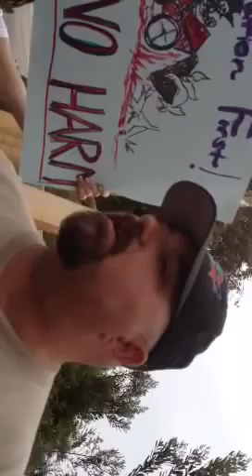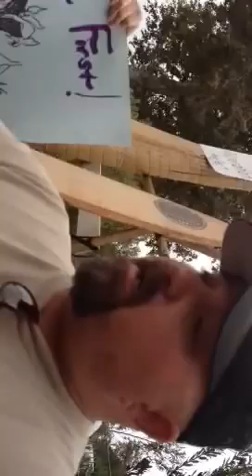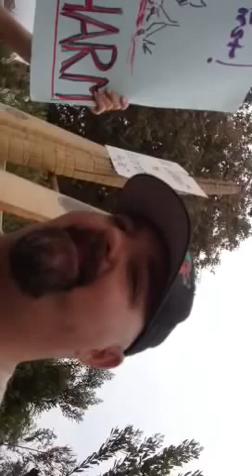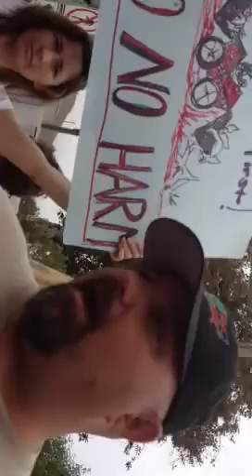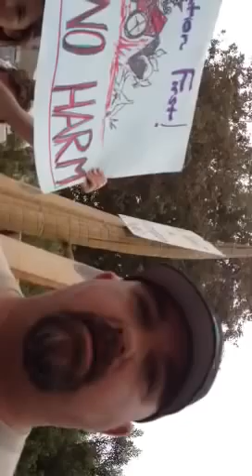Malibu lagoon project manager mark abramson.